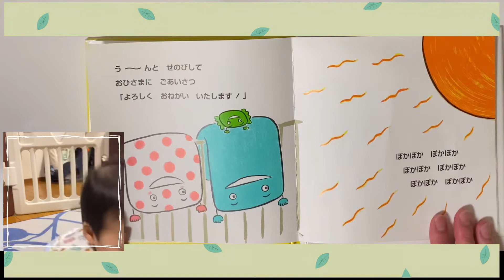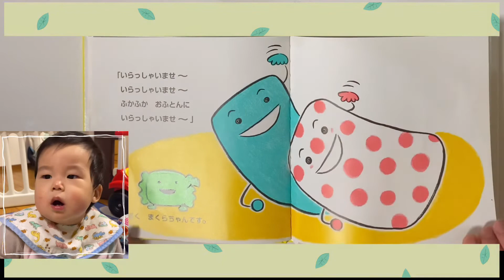まくらちゃんです。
こんにちは😃
愛する息子「ショウタ」の成長を毎日短い動画で紹介しています😁
皆様温かい目で見守ってください

令和生まれ
性別…男の子
名前…ショウタ
特技…早寝
チャームポイント…ドラえもん体型で性格はのび太君です
好きなもの…お母さん

令和生まれ
性別…男の子
名前…ショウタ
特技…早寝